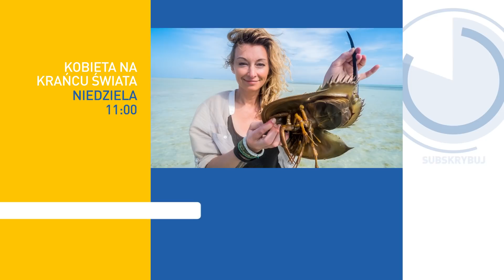W obawie o swoje dzieci, kobieta nie wydała męża policji [Kobieta na krańcu świata]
W piątym odcinku kamera „Kobiety Na Krańcu Świata” odwiedzi niezwykły salon piękności, który mieści się w Lahaur w Pakistanie. Z jego usług korzystają kobiety, które w przeszłości zostały poparzone kwasem. Oblania, podpalenia, dotyczą w Pakistanie nawet kilku tysięcy kobiet rocznie. Butelka kwasu nie kosztuje nawet złotówki, atak trwa kilka sekund, a substancja jest łatwo dostępna. Tylko tyle potrzeba, by ofiara została naznaczona już na całe życie. Napastnikami są mężowie, partnerzy, a nawet rodzina. Bohaterka Martyny, Musarrat Misbah pomogła już ponad 500 takim kobietom. Zapewnia ofiarom właściwą opiekę medyczną, chirurgię rekonstrukcyjną, opiekę psychologiczną, a także zatrudnia do pracy w swoim salonie. Jak wygląda życie kobiet „bez twarzy”?